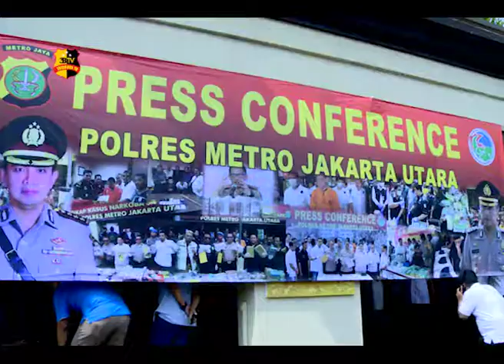PENGUNGKAPAN KASUS SHABU 15KG JARINGAN PONTIANAK